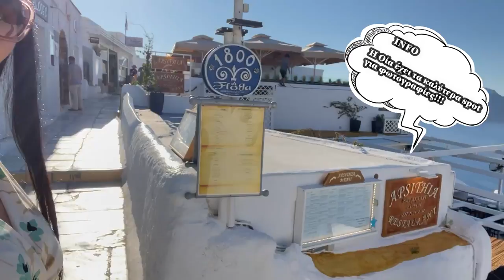SANTORINI VLOG 🇬🇷 exploring Santorini Greece 🌊 travel vlog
Ακόμα μπορείτε να μας ακολουθήσετε και στο ταξιδιωτικό μας προφίλ στο Instagram: happy.escapers_

Σε αυτό το Vlog θα σας περιγράψουμε την εμπειρία μας απο το νησί της Σαντορίνης, ότι μας συνέβη και το γεγονός ότι αρραβωνιαστήκαμεεεε.. Ελπίζω να το απολαύσετε!

Μείναμε στα:
Asterolithos Hotel στα Φηρά
Exclusive Plan Suites στο Φηροστεφάνι